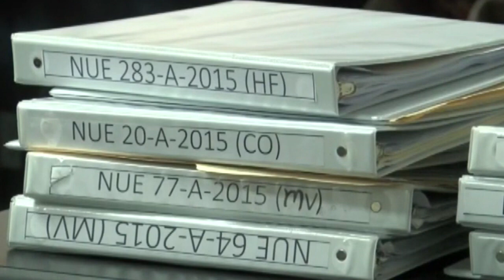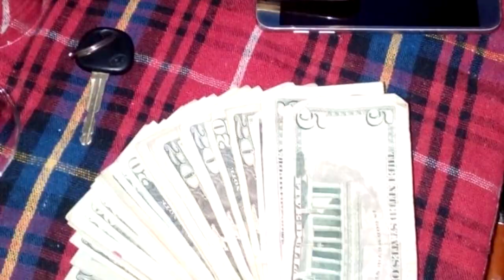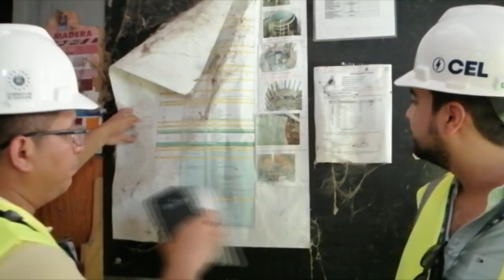Noticiero LPG 13 de dic: Desarticulan una estructura que se apropiaba de inmuebles para venderlos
Ana Vilma Marchelli nos trae la información más importante del día a día en su Noticiero LPG